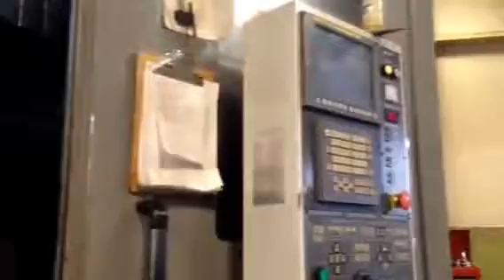2007 Doosan VT1100 VTL